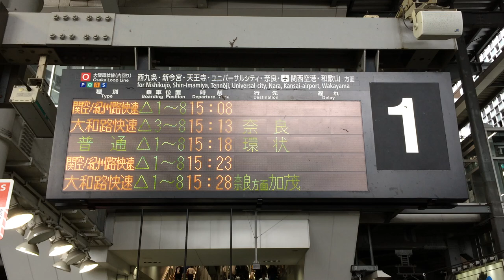りんくうタウン・和歌山行スクロール案内表示 大阪駅 大阪環状線発車標(LED電光掲示板) JR西日本